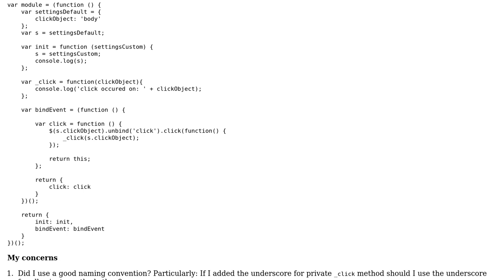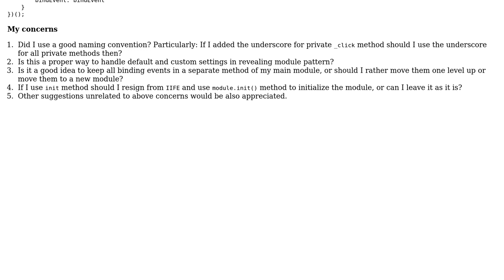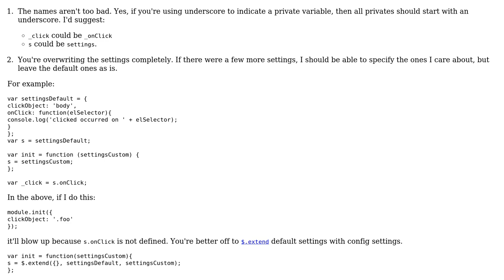Code Review: Provide binding event mechanism in revealing module pattern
With thanks & praise to God, and with thanks to the many people who have made this project possible! | Content (except music & images) licensed under CC BY-SA | Music | Images & others | With thanks to user van_folmert user Dave Salomon and the Stack Exchange Network Trademarks are property of their respective owners. You are responsible for your own actions.